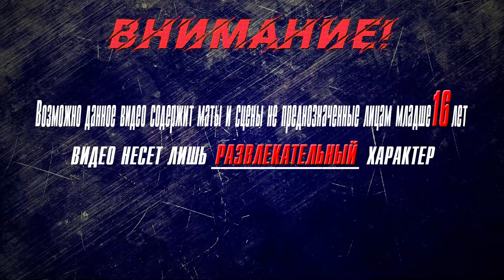▶Аниме приколы◀ Смешные моменты из "Номернутые" 5 серия